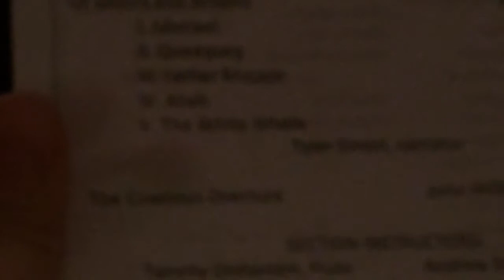John Williams' "The Cowboys Overture"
Texas Tech Band and Orchestra Camp
Band 1 Final Concert
July 12, 2014
Danae on flute